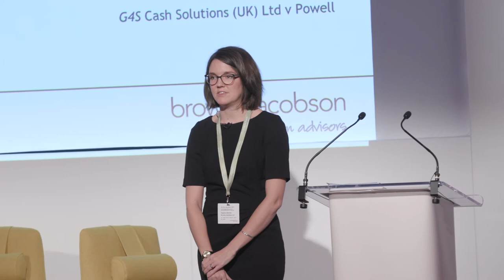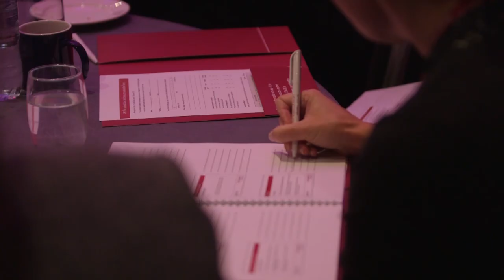Heather Mitchell takes a look at reasonable adjustments as part of our HR for Education conference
Register your place to join us again in October 2018!

The return of our HR conference this year brings together leading national education lawyers and HR consultants who have a wealth of experience working with schools and academies. Whether you are part of a single academy, a maintained school or a multi-academy trust, our annual HR for Education conference has a learning programme designed specifically for you - tailored talks for people whose focus is on the day-to-day management of employer relations, workshops for those who have overall responsibility for the HR function within your organisation, and the latest legal developments coming out of employment law.

Join the conversation on Twitter using BJ_HREd where you’ll find lots of useful information about the topics we’ve covered today - and much more!